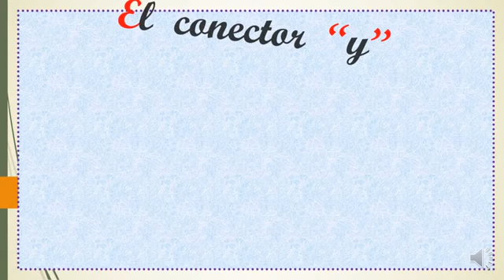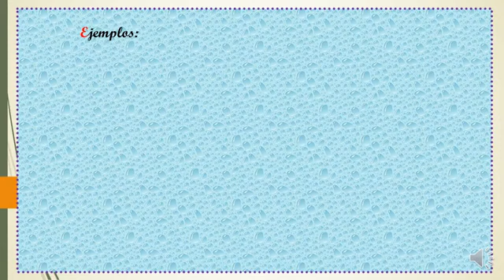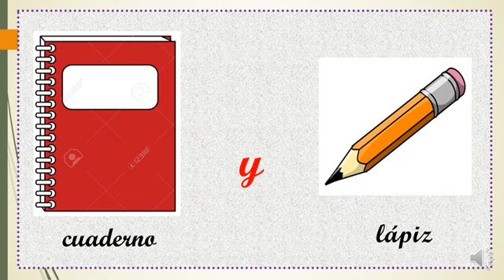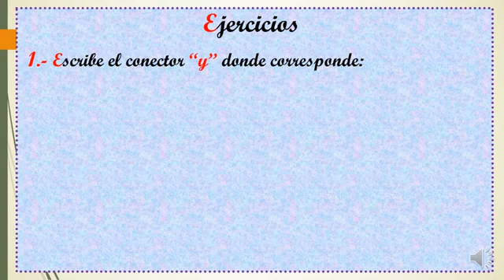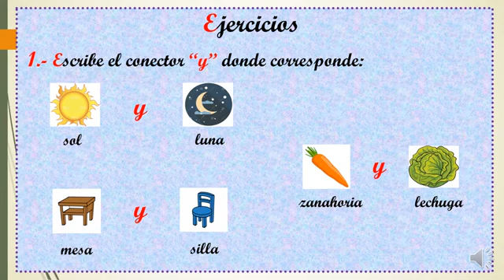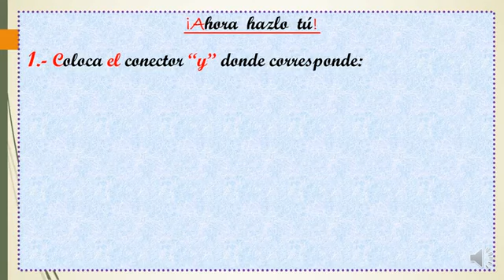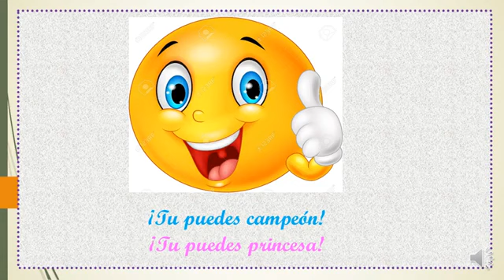1º PRIMARIA - EL CONECTOR "Y" - ORTOGRAFÇIA - Prof. ELIANI TAYPE CHECCO